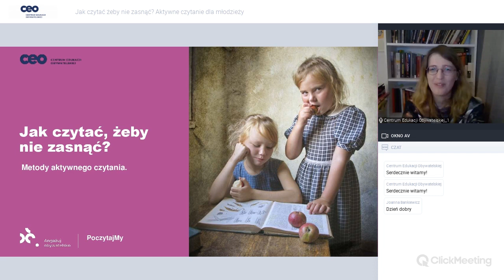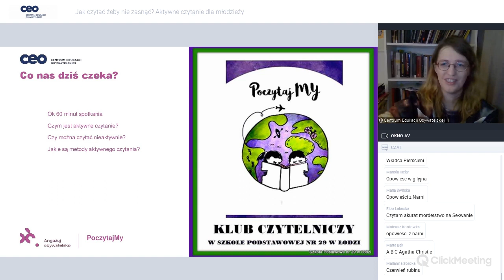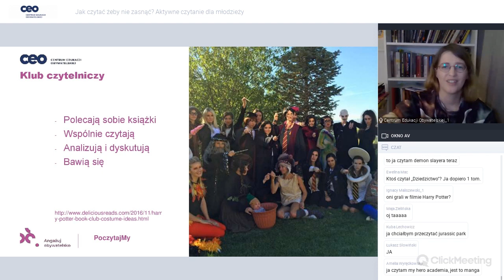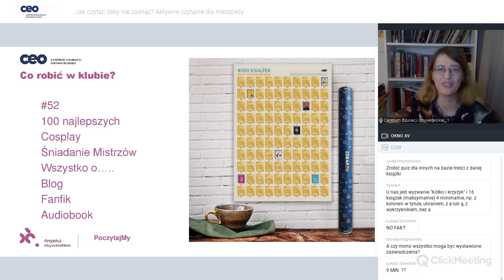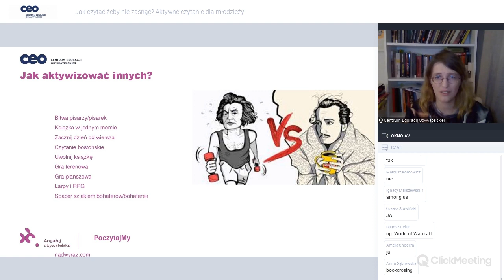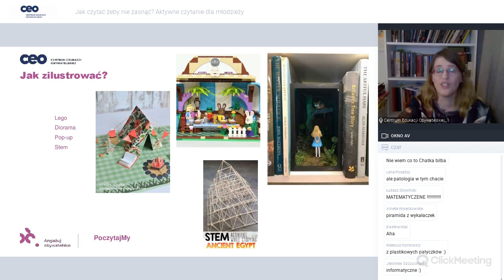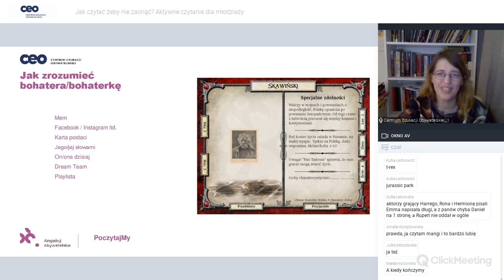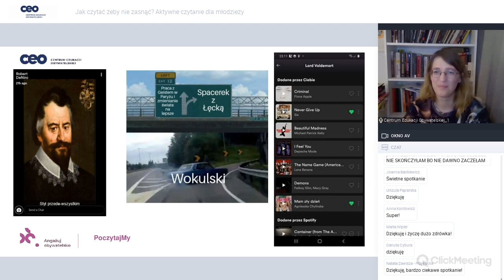Jak czytać żeby nie zasnąć? Aktywne czytanie dla młodzieży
poczytajmy dlamłodzieży mwa Zapraszamy na webinar dla nastolatków (i nie tylko) o metodach aktywnego czytania. Dowiemy się, czym ono w ogóle jest i dlaczego warto je stosować. Czy można pisać w książkach? Po co robić lapbooki i skecznotki? Czy z memów można się uczyć literatury? Jak zrobić kartę postaci? W jaki sposób zrobić ilustrację z lego? To i wiele innych pomysłów na zabawę i naukę podczas czytania. A poniżej, obiecane podczas webinaru linki: Jak zrobić lapbook Jak robić mapy myśli Jak zrobić skecznotkę Generator kart postaci Generator FB/Instagrama/Snapchata Dobrej zabawy!